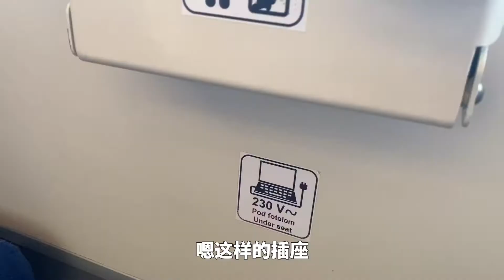在波兰独自乘火车的体验，与孩子第一次分别